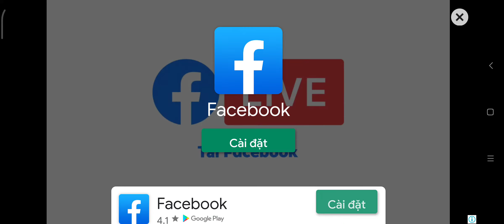Candy Crush Saga (Levels 3107)